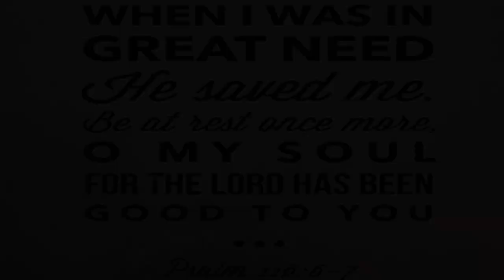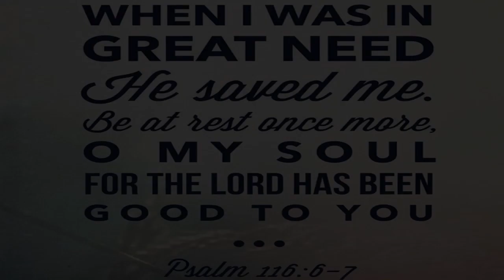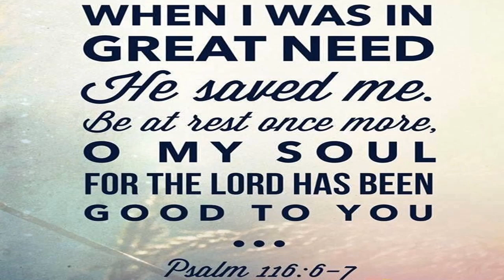Fly Church - Sunday Worship 08-29-2021